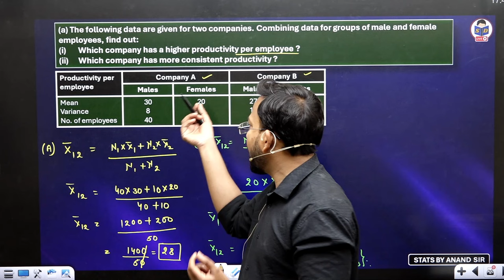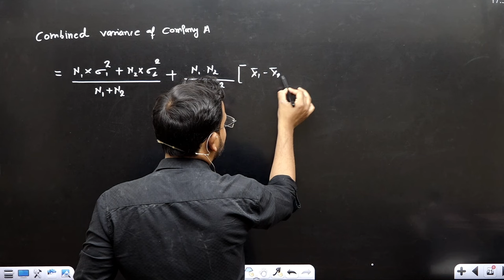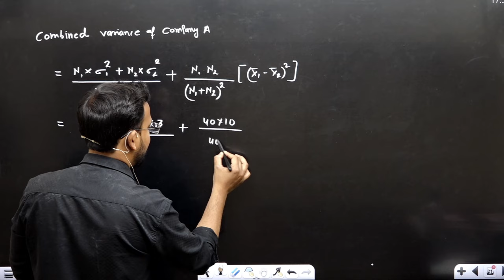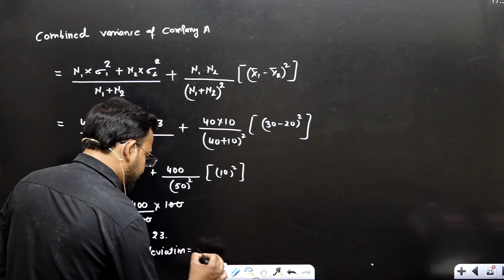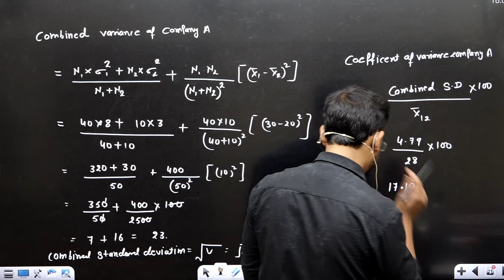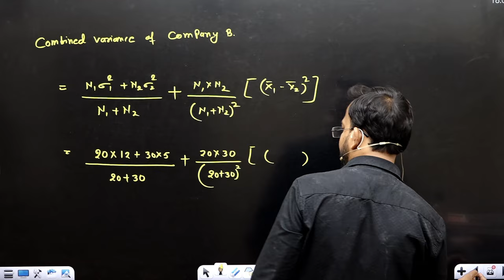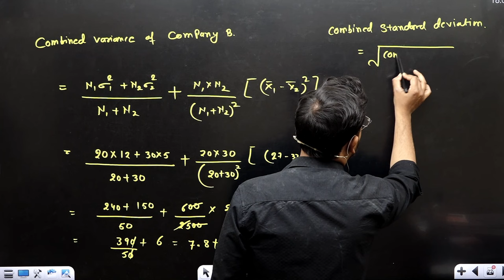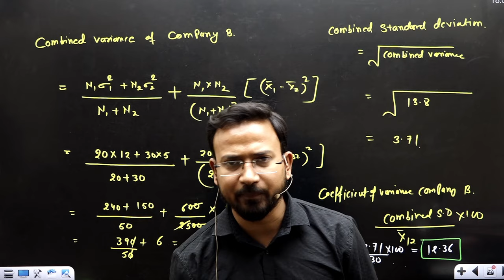Most Expected Questions in Business Statistics for bcom | Combined standard deviation | Part 5